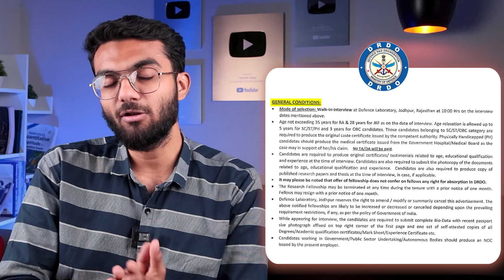DRDO Recruitment 2024 | Salary ₹37,000 | Direct Interview | DRDO Jobs 2024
THE ULTIMATE COMBO

💻 Video lessons cover Quantitative Aptitude and Reasoning Ability which contains solved handpicked Questions seen in almost every exam.
📚  All-in-One Notes:
🧠 5000 Most imp GK questions for a well-rounded knowledge base.
📚 2000 practice questions Tailored for Quantitative Aptitude and Reasoning Ability
🌐 Latest current affairs ( Monthly Updated )
💰 Avail a heavy discount !